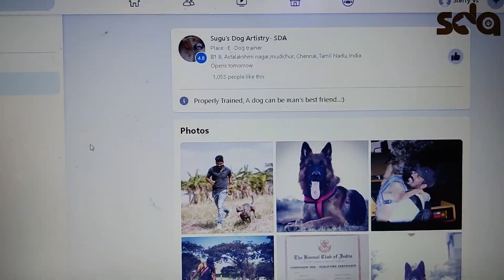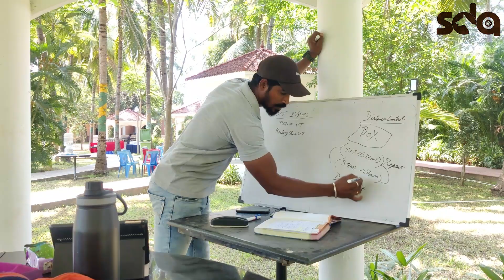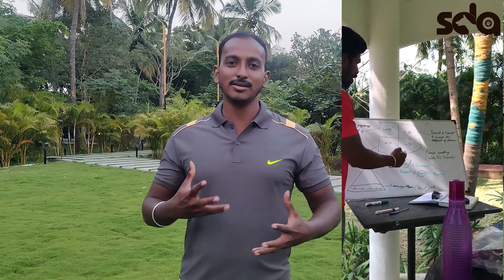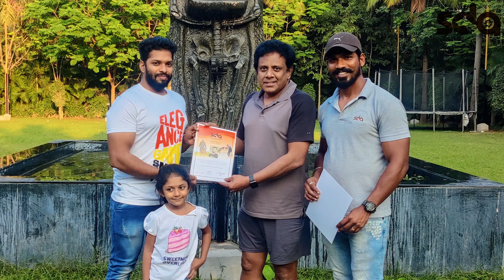Dog Training workshop Feb 2021